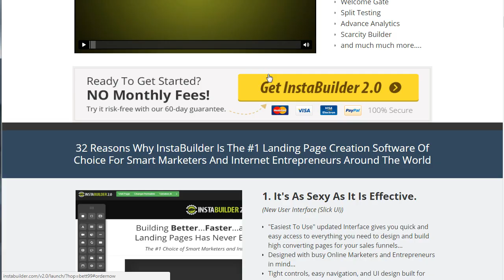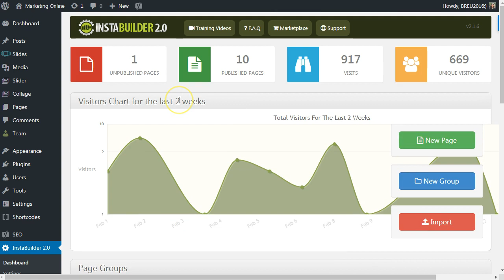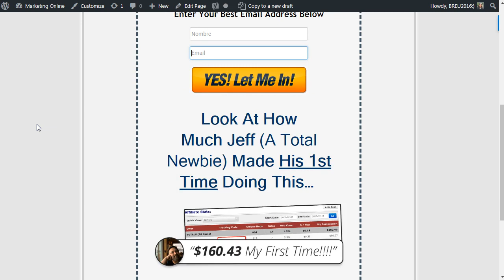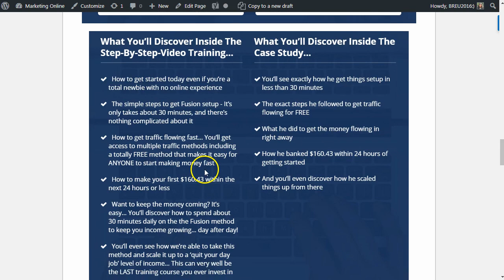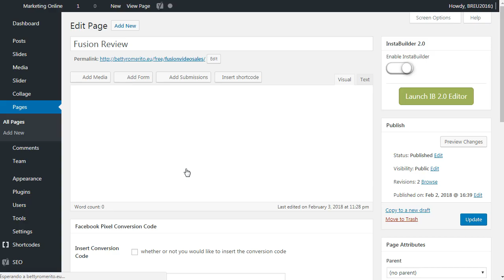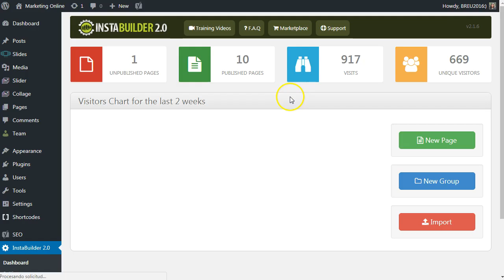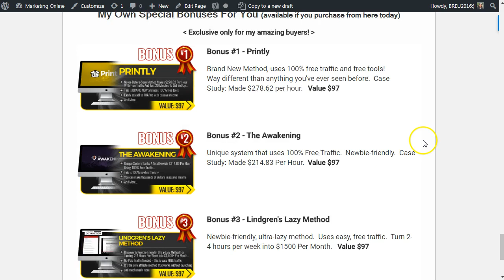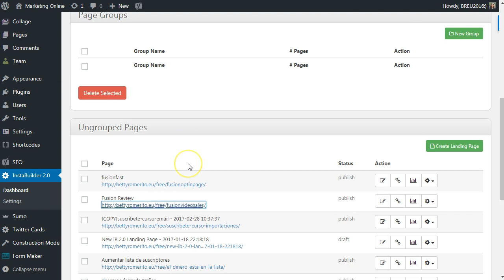Instabuilder landing pages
Instabuilder uno de los mejores constructores de Landing pages

instabuilder
landing pages
construir landing pages
plugin instabuilder
instabuilder para wordpress
como usar instabuilder